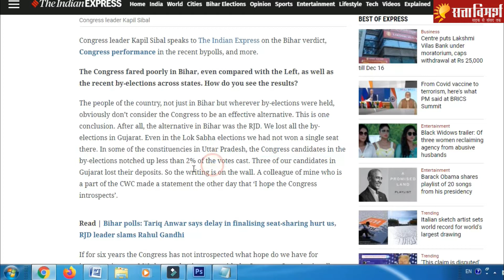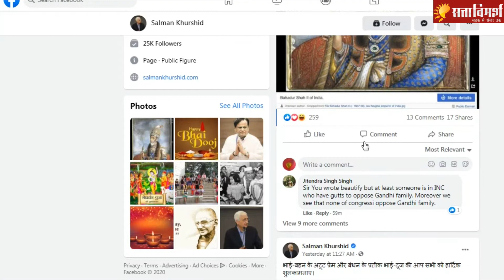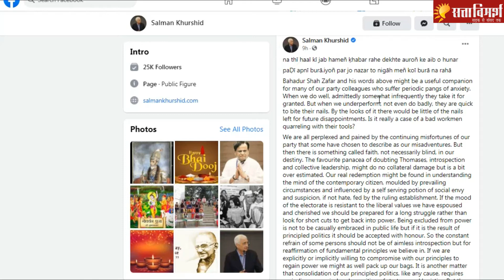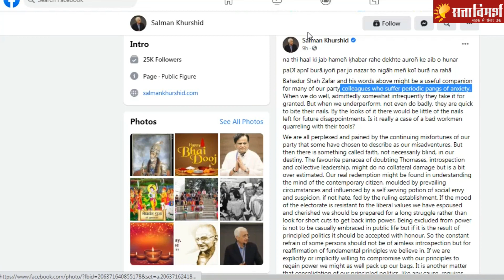चुनावी हार पर कांग्रेस में मचा इतना हंगामा कि...| Big Political drama in Congress| Kapil Sibal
बिहार विधानसभा चुनाव 2020 और कई राज्यों में उप-चुनावों में भारतीय राष्ट्रीय कांग्रेस Indian National Congress की हार से पार्टी में कोहराम मचा है। पार्टी के भीतर काफी कुछ ऐसा है जिसे सार्वजनिक तौर पर कहने से नेता बच भी नहीं रहे। ऐसे में सलमान साहब को याद आए आखिरी मुगल शासक बहादुर शाह ज़फ़र। कपिल सिब्बल लगातार कांग्रेस पर कम और सोनिया-राहुल पर ज्यादा हमलावर दिख रहे हैं।

Congress defeat in Bihar,
Political drama in Congress,
Kapil Sibal ka Interview,
Kapil Sibal's big statement,
Sibal's big statement,
Internal feud in congress,
Ashok Gehlot Attacks Sibal,
Salman Khursheed Attacks Sibal,
Sibal Attacks Rahul Gandhi,
Congress defeat in Bihar Chunav,
Bihar Chunav 2020 Results,
सिब्बल का बड़ा बयान,
खर्शीद के निशाने पर सिब्बल,

सत्ता विमर्श sattavimarsh नाम ही हमारी पहचान है। हमारा मानना है कि सब कुछ सत्ता के इर्द-गिर्द तय होता है, सरकार भी और सरोकार भी। लेकिन, इस सत्ता में हमारी-आपकी भूमिका भी उतनी ही महत्वपूर्ण है जितनी सत्ता में बैठे लोगों की। इसीलिए सत्ता का विमर्श जरूरी है। सत्ता विमर्श हिन्दी माध्यम में सड़क से लेकर संसद तक सत्ता से विमर्श कर अहम समाचार और विचार sattanews आप तक पहुंचाने वाला अपनी तरह का अकेला यूट्यूब चैनल है। हमारे इस चैनल में आपको बहुत कुछ देखने, सुनने और समझने को मिलेगा। इनमें से कुछ खास पेशकश इस प्रकार से हैं...

रामराज्य का वादा था फिर ये क्या...?
P.K. की बात : समसामयिक विषयों पर बातचीत।
इसके अलावा शख्सियत, सियासी चकल्लस, चौपाल आदि...